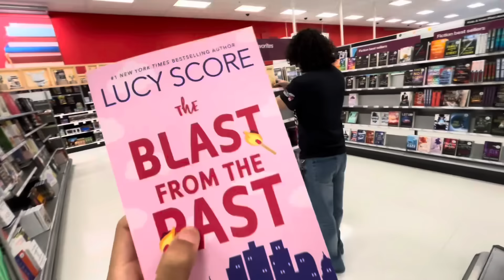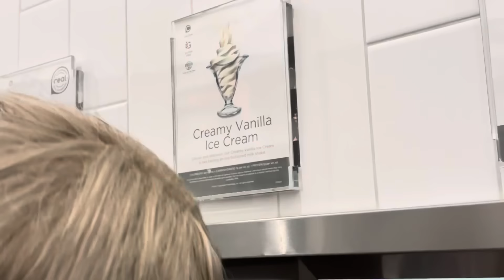WE BECAME KARENS FOR 24 HOURS AGAIN!!👩🏼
WELCOME TO THE VLOG #23 OF SUMMER MADNESS BADBISHESS☀️

KARENS WERE OUT TO PLAY TODAY!!😏 HOPE YALL ENJOYED US HANGING OUT WE ARE A W SITER TRIO! THIS WAS FUN MY INNER KAREN CAME OUT😭
KASSYS YOUTUBE: ​⁠@Sassykassy.

I WILL BE POSTING EVERY SINGLE DAY BRO!! JUNE 1ST THRU JULY 31ST😎 I HOPE YALL ENJOY 61 VIDEOS FOR THIS SUMMER 🌞🍉

SCHEDULE!! 🤩